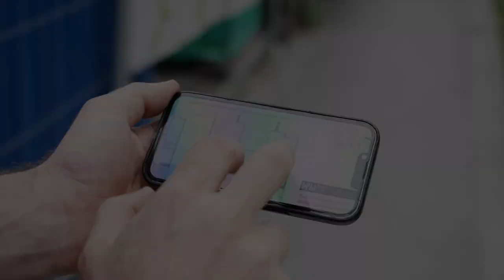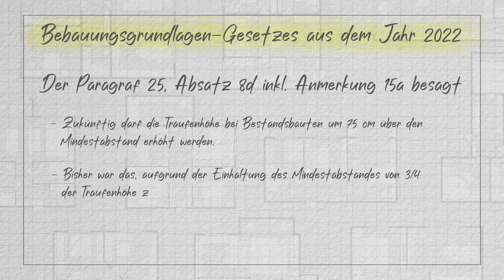Wohnraumschaffung mit Holz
In Salzburg ist der Trend zum Bauen im Bestand aufgrund hoher Grundstückspreise gestiegen. Holz eignet sich hervorragend für Zu-, An- und Aufbauten, da es ökonomisch und ökologisch vorteilhaft ist. Der hohe Vorfertigungsgrad und kurze Montagezeiten überzeugen, und die regionale Verfügbarkeit des Rohstoffs ist ein zusätzlicher Pluspunkt.

Holz bietet eine hohe Gestaltungsfreiheit und erlaubt Architekten und Designern, innovative und maßgeschneiderte Lösungen zu entwickeln. Ein Beispiel ist das Bauprojekt am Mayburger Kai, wo ein maroder Dachstuhl durch eine neue Holzkonstruktion ersetzt wurde. Auch die neue Decke wurde aus Holz gefertigt, da eine schwere Betondecke wegen der alten Fundamente nicht möglich war.

Holz ist ein natürlicher Isolator mit guten Wärmedämmeigenschaften, was den Energieverbrauch von Gebäuden senken kann. Die Kombination aus Holzkonstruktion und modernen Dämmmaterialien sorgt für hohe energetische Effizienz und vergrößert die Wohnfläche.

Das Bauen mit Holz erfordert spezielles Wissen und eine andere Herangehensweise, wie die Architektin Melanie Karbasch betont. Ein Beispiel für kreative Holzbauweise ist ein Zubau im Stadtteil Liefering, der auf einer einzigen Beton-Eckwand aufliegt.

Forciert wird die Wohnraumschaffung unter dem Dach mit der Änderung des Bebauungsgrundlagen-Gesetzes aus dem Jahr 2022. Paragraf 25, Absatz 8d inkl. Anmerkung 15a besagt, das zukünftig die Traufenhöhe bei Bestandsbauten um 75 cm über den Mindestabstand erhöht werden darf. Bisher war das aufgrund der Einhaltung des Mindestabstandes, von 3/4 der Traufenhöhe zum Nachbargrundstück, nicht möglich. Durch neue Regelung kann ein Dachboden zu einem vollwertigen Geschoss ausgebaut werden. Geeignet für die Umsetzung ist der Baustoff Holz.  Das geringe Gewicht und der hohe Vorfertigungsgrad der Wände machen den nachwachsenden Rohstoff interessant.